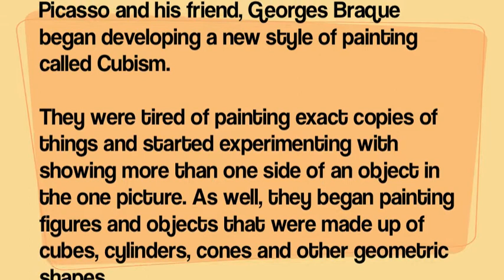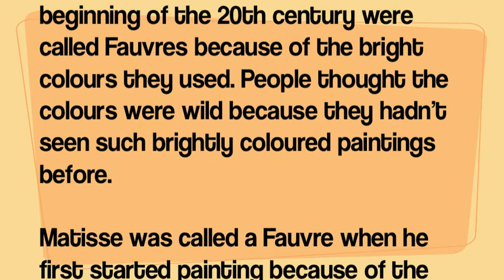NOT QUITE PICASSO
WALLANGRA FESTIVAL 2015